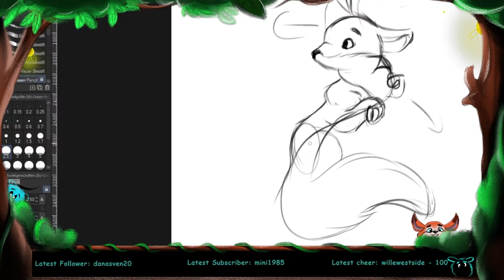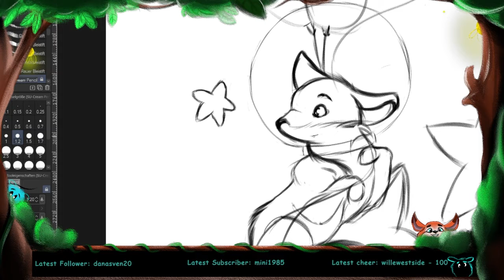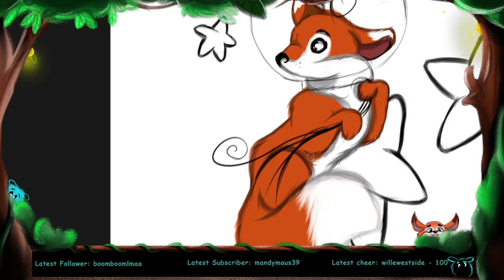Fuchs auf Reisen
Hier ist ein kleiner Zeitraffer von meinen kleinen Reisefuchs.
Habt viel spaß beim zuschhauen, ich hoffe es gefällt Euch.

Music